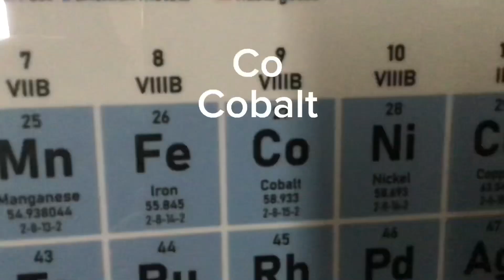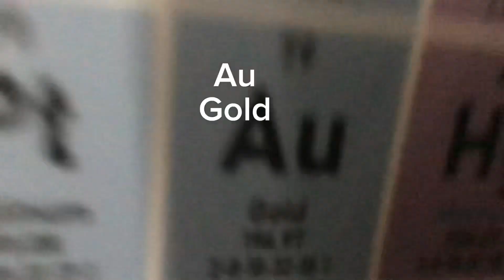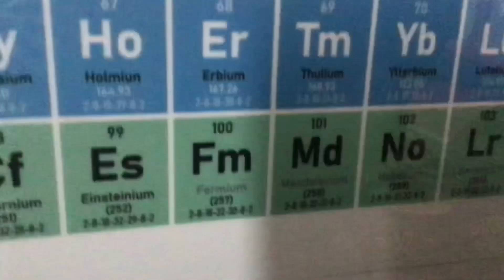The Periodic Table Song With my periodic table poster